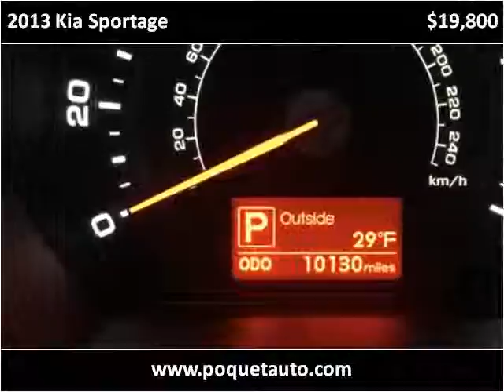2013 Kia Sportage Used Cars Golden Valley MN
This 2013 Kia Sportage is available from Poquet Auto.